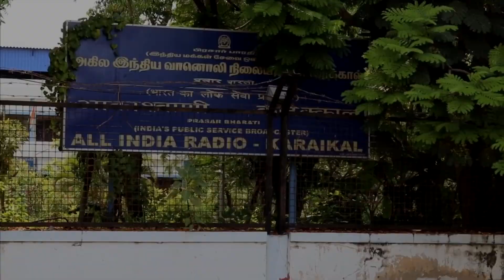கனடாவில் ஊரடங்கு-சுபத்ரா கும்பலிங்கம் தகவல்கள் KARAIKAL FM 100.3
Containment in Canada- Info by SUBHDRA KUMBALINGAM... கனடாவில் ஊரடங்கு-சுபத்ரா கும்பலிங்கம் தரும் தகவல்கள் KARAIKAL FM 100.3